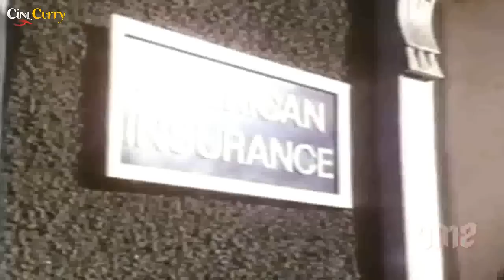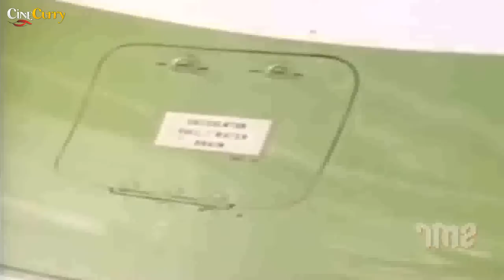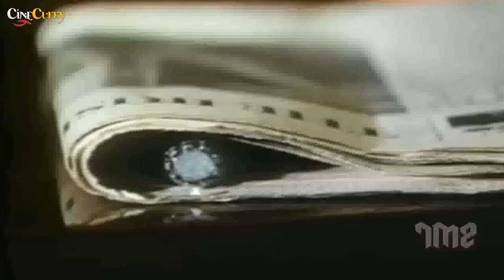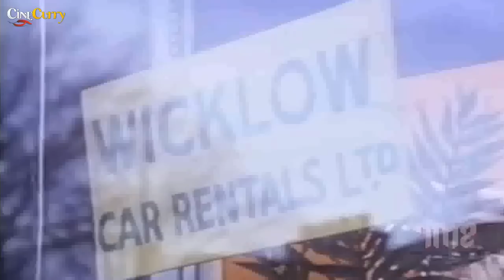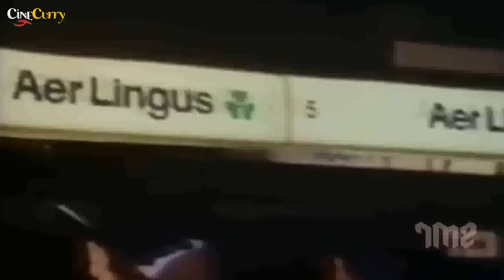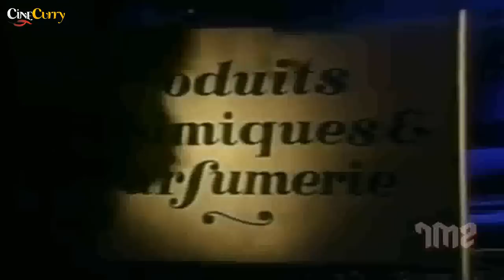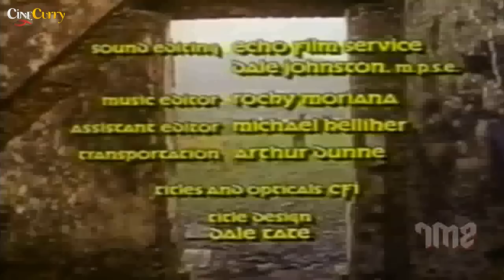Cry of The Innocent (1980) | Action Thriller Movie | Rod Taylor, Joanna Pettet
Watch CryofTheInnocent 1980 Action Thriller movie.
Starring Rod Taylor, Joanna Pettet and Nigel Davenport
Directed by Michael O'Herlihy